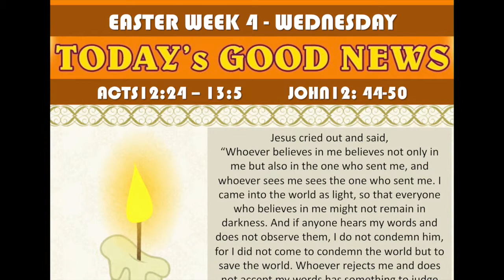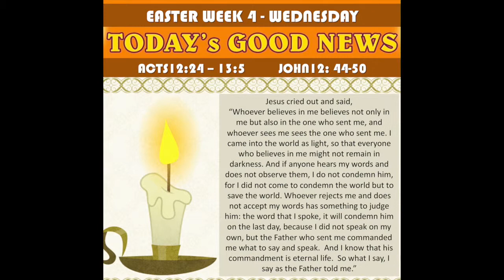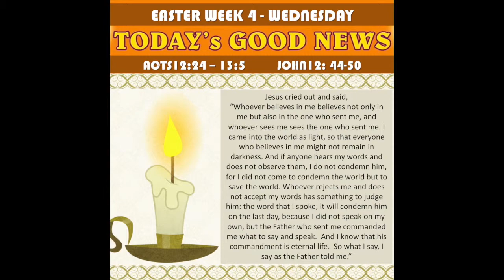EASTER 4 - WED - GOOD NEWS